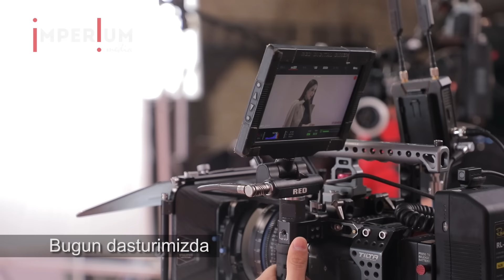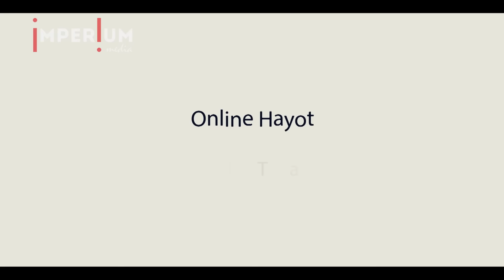Online hayot 2-mavsum 2-qism | Онлайн хаёт 2-мавсум 2-кисм